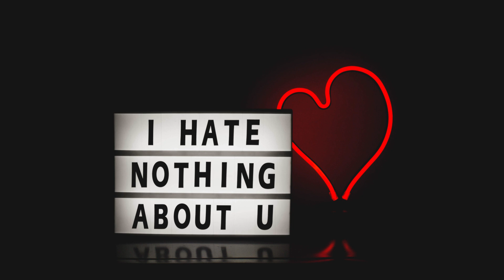I Hate Nothing About You (Love Song) ❤️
I Hate Nothing About You (Love Song) | Love Status | Love Song |
If you like this Love Song, you may share it with that special person in your life😊

'I Hate Nothing About You' Lyrics

I hate nothing about you, my love,
You're perfect in every way,
You and I, we fit like two hearts in sync,
In perfect harmony, without a single blink.

Your eyes, they shine like the stars,
Your voice, a melody so sweet,
You lift me up beyond the bars,
Your love, the only one I'll ever need.

I hate nothing about you, my dear,
You're the answer to my every prayer,
In your eyes, my soul finds its beat,
With you, I can conquer every dare.

Your laughter, it echoes in my heart,
Your touch, it sends me to the skies,
We're connected, we're never apart,
With you, my love, there are no goodbyes.

I hate nothing about you, my sweet,
You're flawed but that's what makes you real,
In your arms, I have no fear,
With you, I can be what I feel.

You're my soulmate, my shining light,
With you, my heart is whole and true,
I'll love you now and for all time,
With all my heart, I'll be with you.

You're the missing piece I've found,
Together, we'll rise above,
Our love will forever resound.

With you, I can be myself,
In your arms, I find my home,
Our love, a treasure on the shelf,
Forevermore, I'll never roam.

With you, my love, I am complete,
Our love, a bond that can't be beat.

Keywords-
I Hate Nothing About You,
Love,
Love Song,
Romantic poem,
Romantic Song,
Romantic poetry,
Romance,
Love Song status,
Love Poem,
Love Poetry
Love Song status video,
Status video,
Love Status,